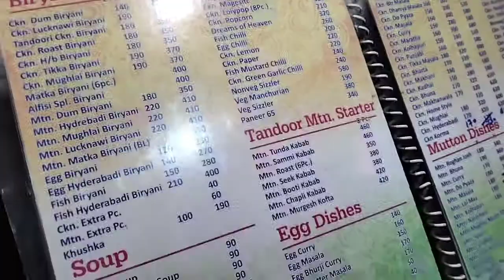Alsifi Restaurant vlog 🍲 । Chikan briyani special 🤤 । Rover Rohitt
आओ चिकन बिरयानी खाते हे

Instagram.com/rohit.kumar3761